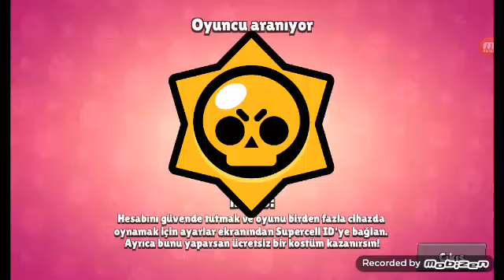Shelly 25 rütbe serisi ☺☺☺👍👍👌(3)